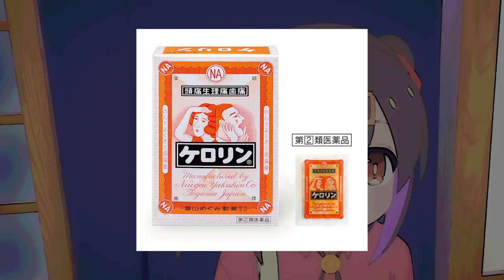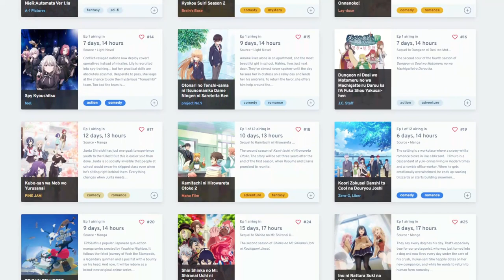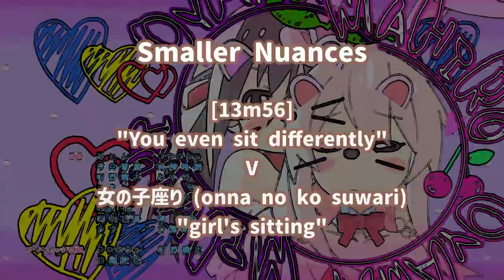The Reason why Mihari offered that! | Unofficial TL's Notes | ONIMAI - Ep.2